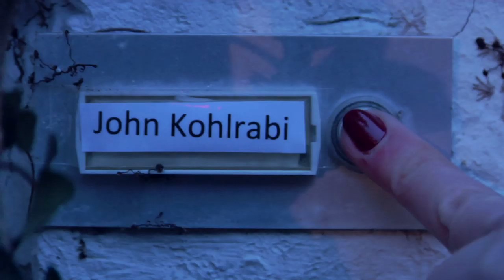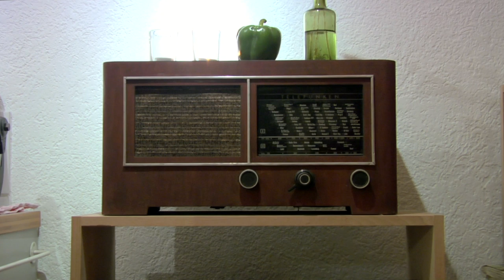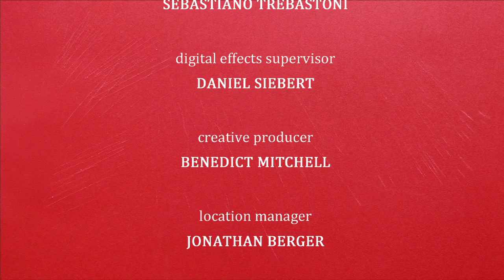The Taste of Terror (Short Trash Horror Film)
Das erste Date zweier junger Vegetarier. Ein romantischer Abend bei Tofu und Kerzenschein. Alles beginnt harmlos und man lernt sich kennen. Doch schon bald wird klar, dass unter der Oberfläche oftmals unsagbar schreckliche Dinge lauern und der Abend in einem Blutbad enden wird.

Der Film erreichte 2014 den ersten Platz am Freitagabend des neunten, jährlichen ausgetragenen "Der phantastische Trashfilm"-Festivals in Kassel.